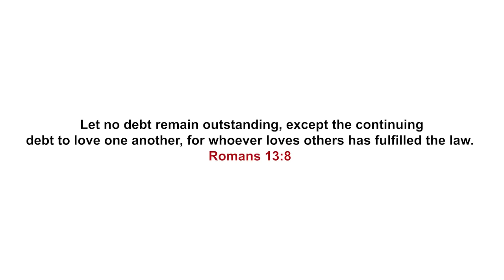Deaconess borrowed money then this happened